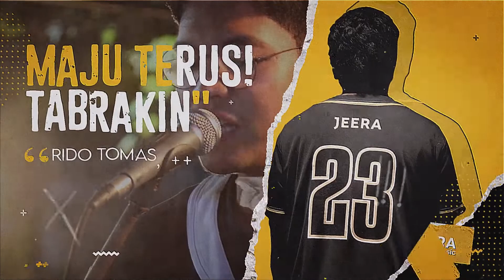MLTR - That's Why (You Go Away) Cover Bersama dengan Bapak Kasubsi Bimgiat Rutan Cipinang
Jeera Music & Bimgiat Rutan Cipinang
Mempersembahkan
Sebuah lagu dari :

Michael Learns To Rock - That's Why (You Go Away)
Songwriter : Jascha Richter